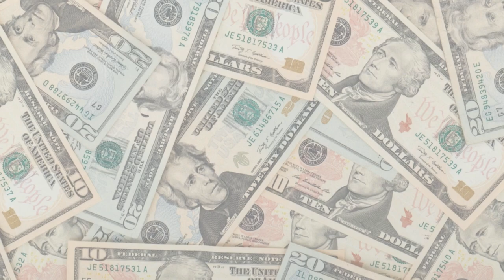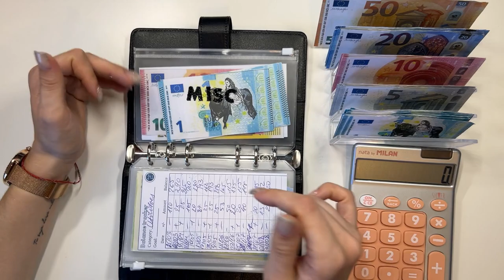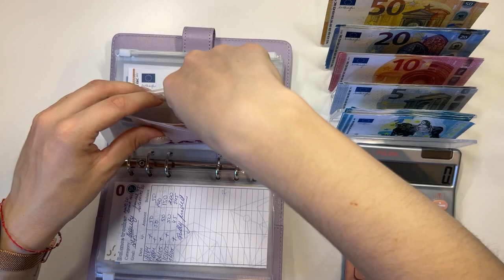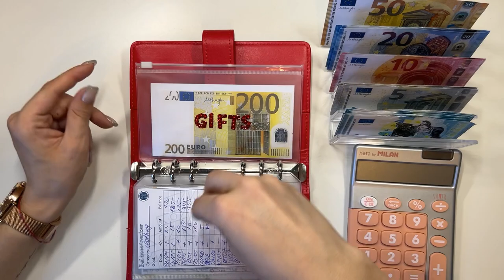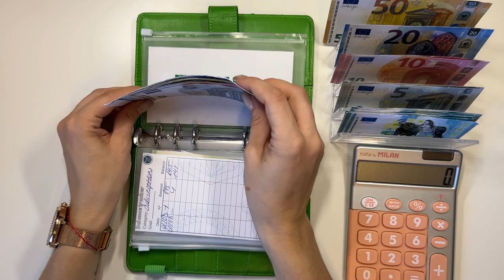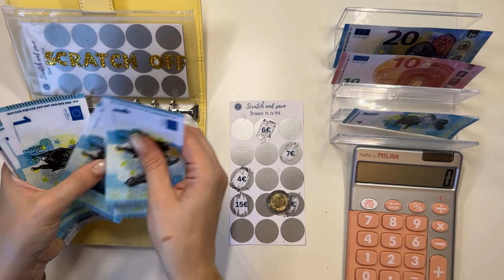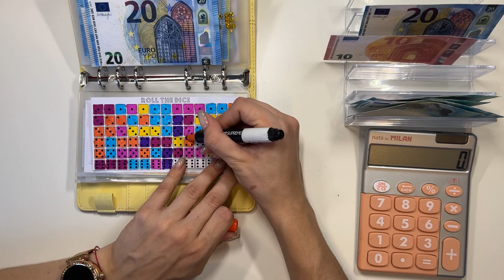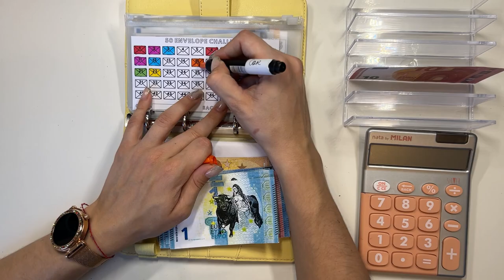Cash stuffing | 620 EUROS | cash envelopes | sinking funds | budgetwithjane | low income | SAVINGS!